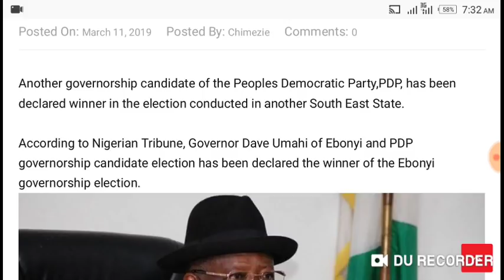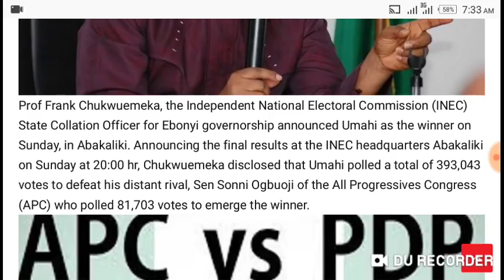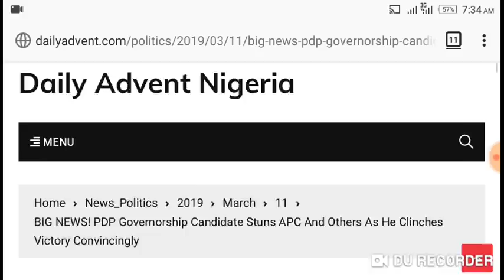BIG NEWS! PDP Governorship Candidate Stuns APC And Others As He Clinches Victory Convincingly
Another governorship candidate of the Peoples Democratic Party,PDP, has been declared winner in the election conducted in another South East State.

According to Nigerian Tribune, Governor Dave Umahi of Ebonyi and PDP governorship candidate election has been declared the winner of the Ebonyi governorship election.
Prof Frank Chukwuemeka, the Independent National Electoral Commission (INEC) State Collation Officer for Ebonyi governorship announced Umahi as the winner on Sunday, in Abakaliki. Announcing the final results at the INEC headquarters Abakaliki on Sunday at 20:00 hr, Chukwuemeka disclosed that Umahi polled a total of 393,043 votes to defeat his distant rival, Sen Sonni Ogbuoji of the All Progressives Congress (APC) who polled 81,703 votes to emerge the winner.
Image result for apc pdp
The collation officer said that the results collated from the 13 local government areas of the state showed that the PDP candidate won in all the 171 registration areas and 13 local government areas respectively.

According to him, total valid votes cast in the election is 482,018, total rejected votes 4,984 while total votes cast was 493,002.
“I, Prof Frank Chukwuemeka, state officer for the Ebonyi governorship election held on Saturday, March 9 hereby declare the candidate of the PDP, Chief Dave Umahi, winner of the governorship election having won the highest number of votes cast in the election.

“He has fulfilled the requirements of the law and is hereby declared the winner and returned elected,” Chukwuemeka said. He, however, commended Ebonyi people for participating in a peaceful and well-mannered election, as he certified the election free, fair and credible.
Image result for inec LOGO
On his part, the Residents Electoral Commissioner INEC Ebonyi State Prof Godswill Obioma, commended all the parties for their endurance and attitude in maintaining peace from the beginning till the end of the exercise.
Recall that the election was a very keen contest as the opposition APC gave a strong fight to take over the South East State but Governor Umahi also fought vigorously to retain his seat.